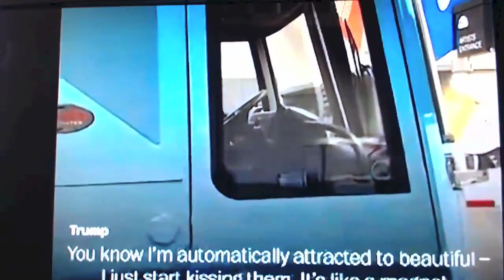MR Analysis: The 'Grab Them By the Pussy' Tape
In this Majority Report, Sam Seder talks about the bombshell tape that leaked on Friday during which Trump makes lewd comments while he's mic'd for an "Access Hollywood" segment with Billy Bush.